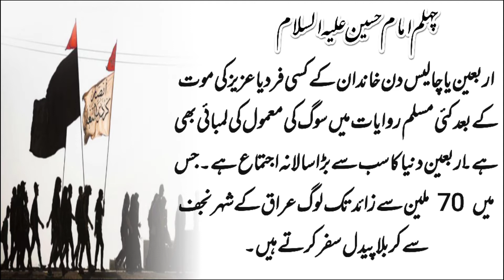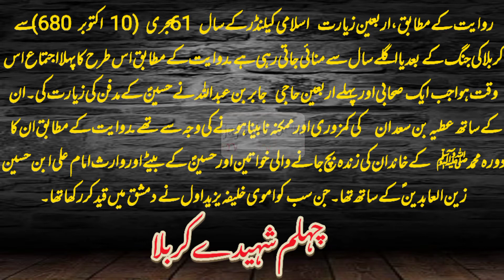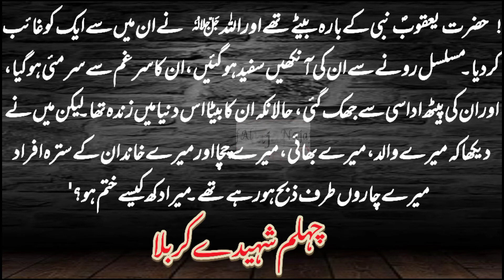What is Arbaeen / Arbaeen walk / 20 safar status/ Waqai / Arbaeen Kay hai / Arbaeen walk status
Arbaeen walk
Arbaeen 2022
Arbaeen walk status
Arbaeen noha
Arbaeen live
Arbaeen Karbala
Arbaeen Najaf